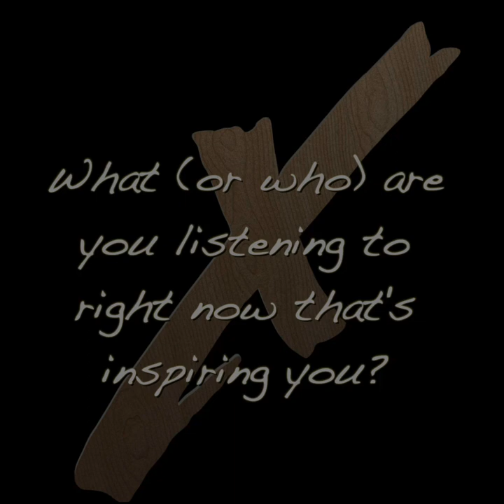Drum Inspiration feat. Steve Smith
We were privileged to get a chance to talk to THEE Steve Smith as he shares what inspires his drumming.